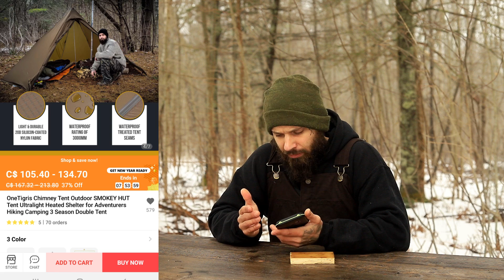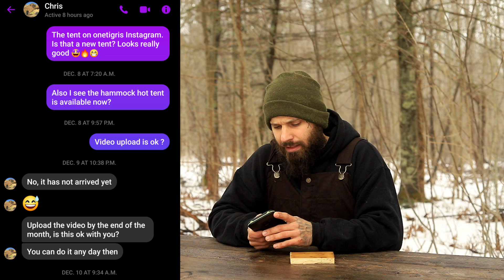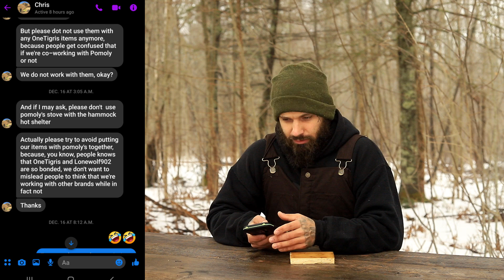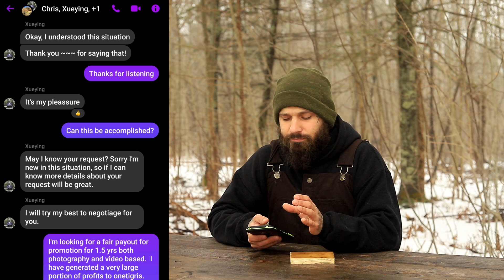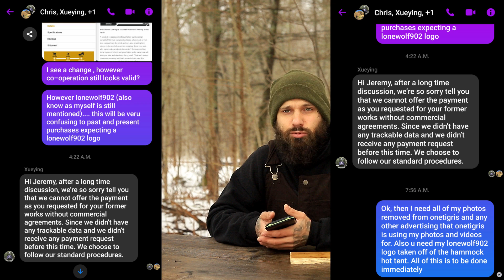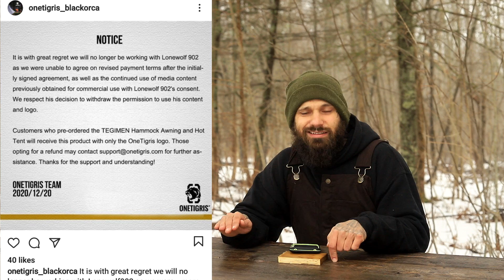Onetigris aka One Copycat - Why I Quit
why i decided to leave onetigris AKA ONE COPYCAT after 2 years of hard work and dedication promoting their gear and growing their brand they decide to tell me not to worry about the degrading quality in their products ..

Also here is a link to what they did to customers who purchased ...

Thank you to all of the loyal viewers and proud supporters of Lonewolf902 , Your support is greatly appreciated